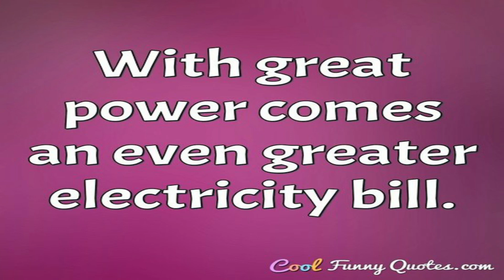Dead na baterya paano buhayin ng mabilis at madali?? Watch this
Do this at your own risk.. we are not resposible for any damage it might do to you or  your devices..

In this video i demonstrate how i revive dead 18650 Rechargeable batteries.
*little electricity sparks are normal..
*kung ayaw parin sa procedure na ito. baka damaged na talaga ang battery..
*be patient while doing the procedure..

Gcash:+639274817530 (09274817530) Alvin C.